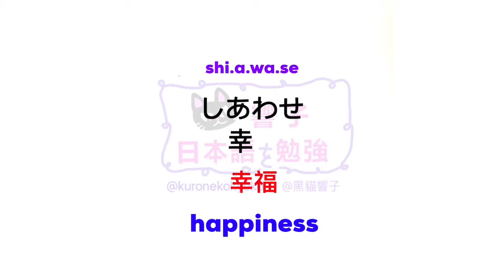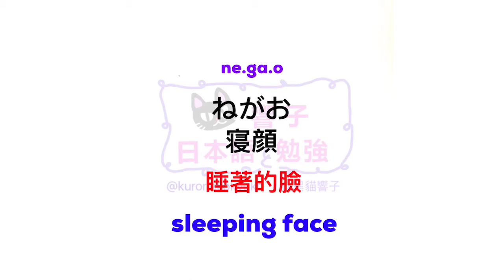JLPT N2 日本語能力試驗 | 大家的日本語 單語 | 日文自學 | Words 215［黑貓響子］